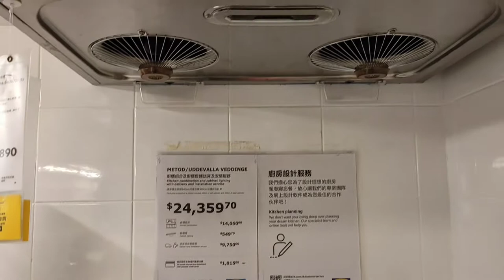IKEA HOME DECOR AND INTERIOR DESIGN